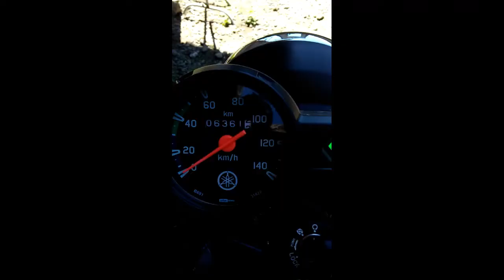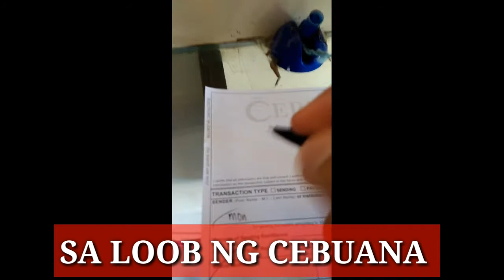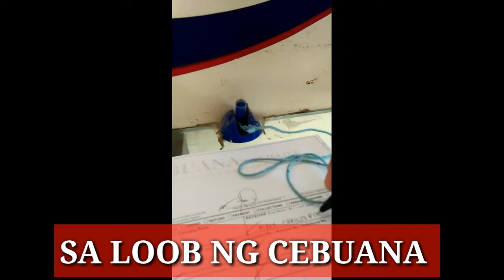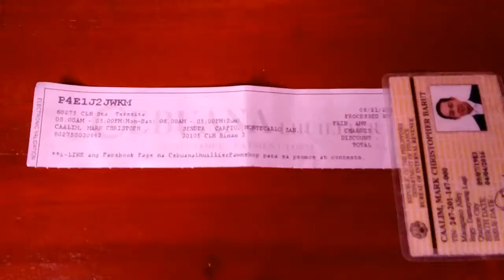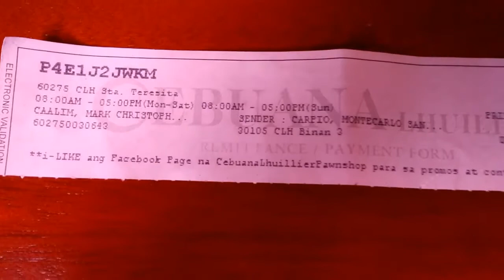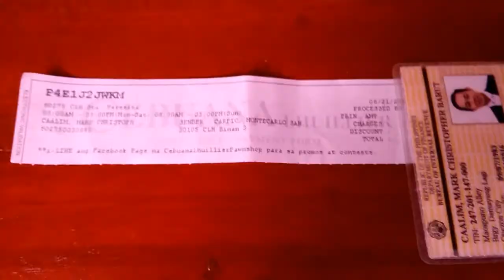VLOG: SWELDO SA ONLINE! PROOF!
Loadi360.com
Loadi360
Loading business
Paano kumita
Paano kumitang pera sag cash

Best Books To Read I personally Read This Most Recommended BOOKS!

Secrets of the millionaire mind: Mastering the inner game of Wealth – T. Harv Eker
Goals!: How to Get Everything You Want -- Faster Than You Ever Thought Possible – Brian Tracy
You Can Win: A step by step tool for top achievers – Shiv Khera
MONEY Master the Game: 7 Simple Steps to Financial Freedom – Tony Robbins
THINK AND GROW RICH – Napoleon Hill
Tools I personally Use for my videos:
Canon PowerShot ELPH 180 Digital Camera w/Image Stabilization and Smart AUTO Mode (Silver)
Apple iPhone 7 32 GB Unlocked, Rose Gold (Certified Refurbished)
Gaming Headset,DLAND 3.5mm Wired Bass Stereo Noise Isolation Gaming Headphones with Mic for Laptop Computer, Cellphone, PS4 and so on- Volume Control (Black and Blue)
Phone tripod, UBeesize Portable and Adjustable Camera Stand Holder with Wireless Remote and Universal Clip for iPhone, Android Phone, Camera, Sports Camera GoPro